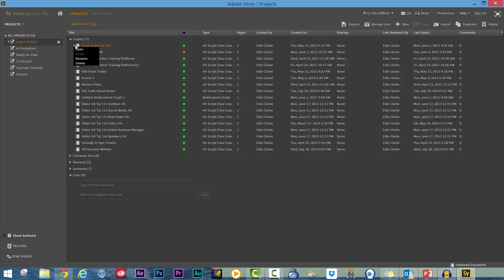Promo-Learn how to create a storyboard using Adobe Story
I have created a special workshop just for you. Live Mini-Workshop On Script boarding for $47 on June 30th at 1pm EST/12 noon CT

In this workshop you’ll learn:
What is Adobe Story
The essential elements needed to create every script board
The steps for creating a new script
The best resources to find the best still, video and audio assets
This will be a hands-on workshop that will also feature Q&A

I’m offering this type of workshop and will offer it at the introductory price of $47.

🆕COURSE: Embrace video with this easy-to-use and simple-to-learn video creation course. In just 3 hours, you'll learn how to find the right keywords, create videos using equipment you already own and get found on YouTube and online without getting confused and stressed.